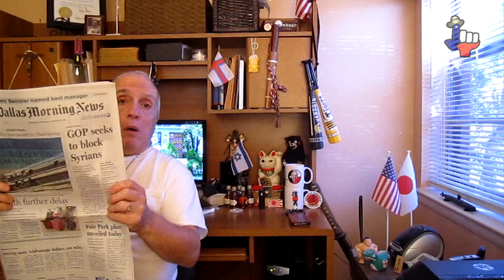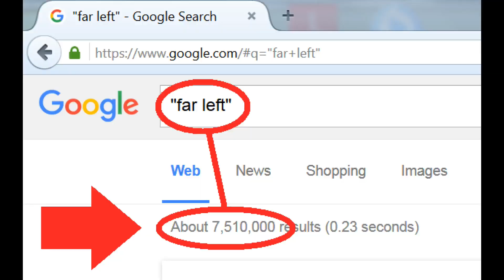Far right no far left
The American news media gleefully headlines two words “far right.”  This is their label to provide a negative connotation to conservatives and those on the political right.  Indicating once on the right one can slide to the “far right.”

What about “far left?”  Nope, not in the American news media.  The USA portrays liberals / leftists as centrist totally incapable of any fringe “far left.”

Google “Far right” and over thirteen million results.
Google “Far left” and over seven million results.

Nuff said.

Far left far right conservatives extremists conservative extremists liberals extreme liberals, leftists, liberal media bias media news media bias news media Texas Daddy vlog